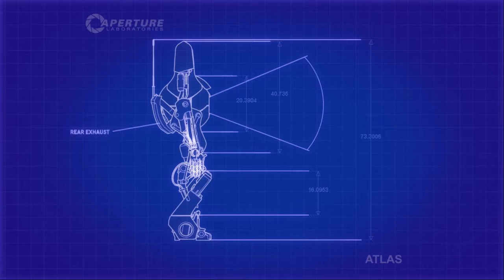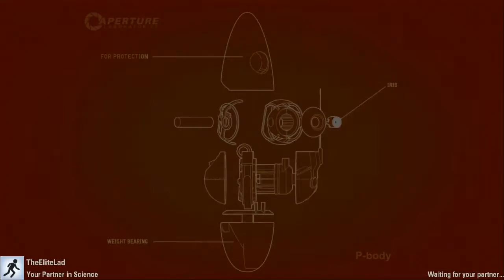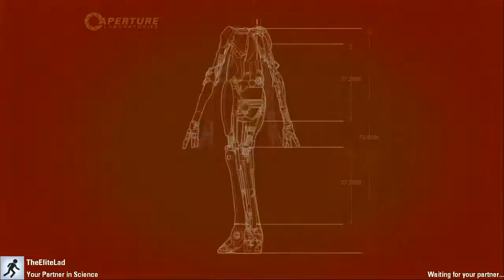PORTAL 2 CO OP CAMPAIGN w TheEliteLad #9